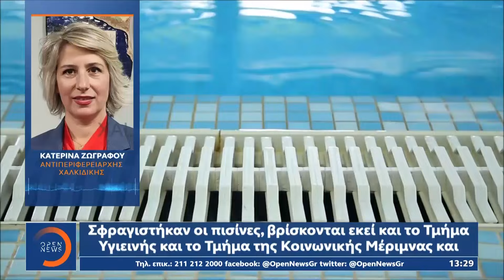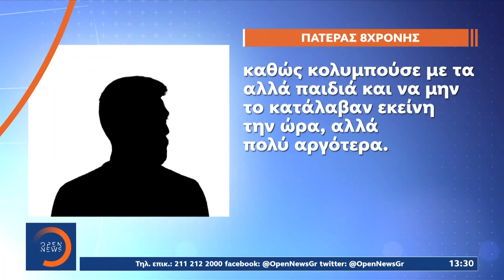Θάνατος 8χρονης σε κατασκήνωση – Αναπάντητα ερωτήματα για τις συνθήκες της τραγωδίας | OPEN TV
Σχετικά με την τραγωδία με τον πνιγμό 8χρονης σε κατασκήνωση στη Χαλκιδική, η δικαστική έρευνα είναι σε πλήρη εξέλιξη, ενώ ο νόμιμος εκπρόσωπος της κατασκήνωσης αναζητείται ακόμα.